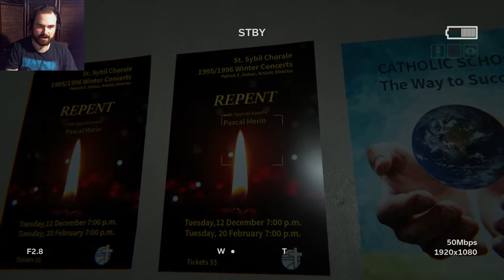outlast 2 / Partie 3